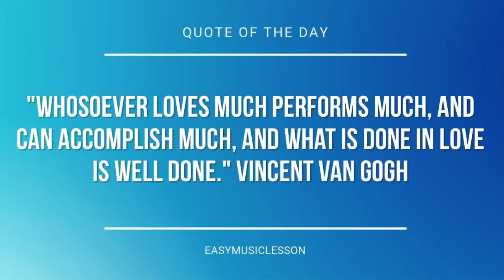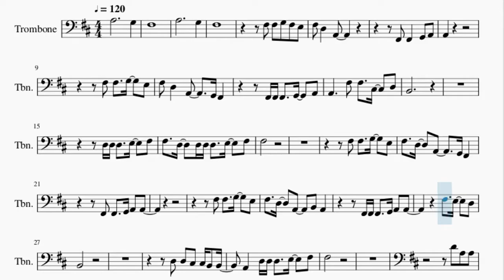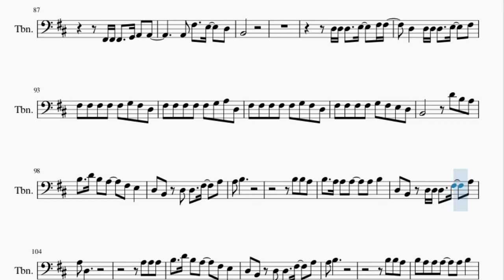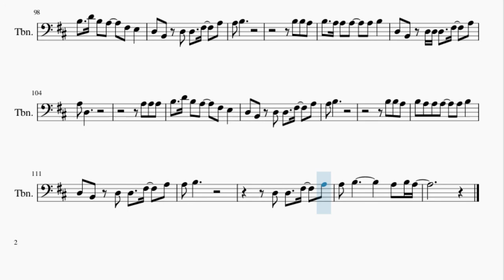Trombone Sheet Music: How to play Simple Song by The Shins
Here is a sheet music/tab video on the song Simple Song by The Shins on the trombone. A trombone sheet music arrangement which is transposed to notes that are easily played by trombone, for the song Simple Song by The Shins.

EasyMusicLesson teaches you to play the your favorite instrument, through well-arranged sheet music so that you too can learn how to play Simple Song by The Shins on the trombone as fast as you can. A trombone sheet music with backing tracks to help your play the song better.

Chords of Trombone arrangement:
D Maj   D Maj   G Maj   G Maj   G Maj   G Maj   G Maj   G Maj
D Maj   D Maj   D Maj   D Maj   D Maj   D Maj   D Maj   G Maj
G Maj   G Maj   G Maj   G Maj   G Maj   D Maj   D Maj   D Maj
B Min   D Maj   G Maj   G Maj   B Min 7   D Maj   G Maj   G Maj
B Min 7   D Maj   G Maj   G Maj   G Maj   D Maj   D Maj   D Maj
D Maj   G Maj   G Maj   G Maj   G Maj   G Maj   G Maj   B Min
D Maj   G Maj   G Maj   B Min 7   D Maj   G Maj   G Maj   B Min 7
D Maj   G Maj   G Maj   G Maj   E Min   B Min   E Min   D Maj
E Min   B Min   G Maj   D Maj   D Maj   D Maj   D Maj   D Maj
D Maj   D Maj   D Maj   B Min 7   D Maj   G Maj   G Maj   B Min 7
D Maj   G Maj   G Maj

Melody notes of Trombone:
A3             G3
F#3
A3             G3
F#3
A2
F#3 F#3   G3   E3
F#3 D3   A2     G2 F#2
F#2 F#2 F#2   G2   A2
A2     F#3 F#3   C#3   D3
B2
D3 D3 D3   E3   F#3
F#3   D3   D3 D3 D3   E3   F#3
F#3
F#2 F#2   G2 A2 A2
F#3   D3   A2   B2 A2
F#2 F#2 F#2   G2 A2 A2
F#3   E3   D3
B2
D3 D3 C#3 C#3 B2 B2
A2   D3 D3 D3   E3   F#3
F#3
D4 A3 A3
B3   A3   B3   A3 F#3 E3
D3 B2 D3 D3 D3   F#3   A3
A3 B3
B3 B3 A3
B3 A3 A3 A3   F#3 E3 D3
D3 B2 D3 D3   F#3   A3
A3 D3
D4 D4 B3
D4   B3 A3 B3   A3 E3 F#3
E3 D3   D3   F#3   A3
A3 B3
D3 D3   F#3   A3
A3 B3           A3
F#3 F#3   G3 E3 F#3
D3   A2
D3   A2
A2   A2 F#3       E3 D3
B2
D3 D3 E3 C#3 C#3 C#3
B2   D3 D3 D3 C#3 C#3 B2 B2
A2   D3 D3 D3 E3 E3   F#3
F#3         D4 A3 A3
A3 B3
B3 B3 A3
A3 D3
D4 D4 B3
D4   B3 A3 B3   D4 E3 F#3
A3 B3
A3 B3
B2             C#3
D3             E3
B2             C#3
D3
B2             C#3
D3             E3
B2         C#3
D3   A2
A2 F#3   E3   D3
B2
D3 D3 D3   E3   F#3 F#3
D3   D3 D3 D3   E3   F#3
F#3 F#3 F#3 F#3 F#3 G3 F#3 D3
F#3 F#3 F#3 F#3 F#3 G3 A3 D3
F#3 F#3 F#3 F#3 G3 F#3 E3 D3
B2         D4 B3 A3
B3   D4 B3 A3   F#3 E3
A3 B3
B3 B3 A3
B3   A3 A3 A3   A3 B3
A3 D3
A3 A3 A3
A3 B3
B3 B3 A3